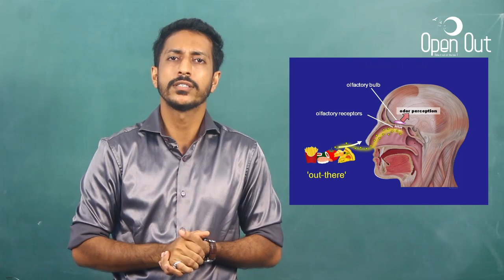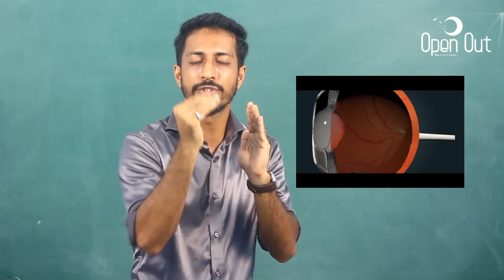10th biology| SSLC BIOLOGY |Second chapter |WINDOWS OF KNOWLEDGE|അറിവിന്റെ വാതായനങ്ങൾ |EYE|കണ്ണ്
പത്താം ക്ലാസ്സിലെ രണ്ടാമത്തെ പാഠം അറിവിന്റെ വാതായനങ്ങൾ / windows of knowledge എന്ന ചാപ്റ്റർ open out മീഡിയയിലൂടെ പങ്ക് വെക്കുക ആണ് ചക്കാലക്കൽ ഹൈസ്‌കൂളിലെ ബയോളജി അദ്ധ്യാപകൻ ശ്രീ മുഹമ്മദ്‌ ജാബിർ...